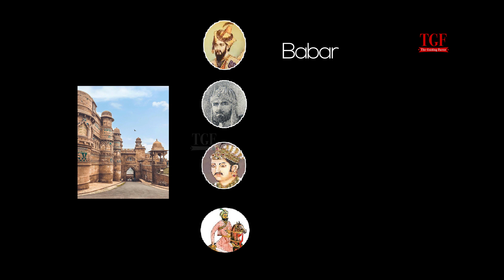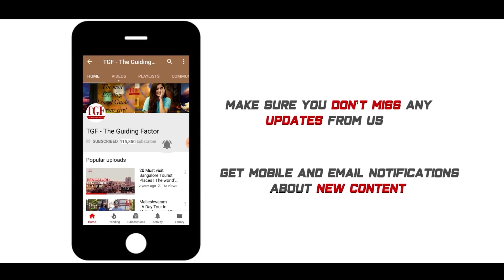Gwalior Fort - Complete Guide, History and Tour plan | Must Visit | Aerial views of Gwalior Fort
History of Gwalior GwaliorFortHistory Complete history of Gwalior. In this video you can find the complete history of Gwalior and its fort. Gwalior Fort is a hill fort near Gwalior, Madhya Pradesh, central India. The fort has existed at least since the 10th century, and the inscriptions and monuments found within what is now the fort campus indicate that it may have existed as early as the beginning of the 6th century.

Gwalior Fort (ग्वालियर का किला) is a hill fort in Gwalior, Madhya Pradesh, central India. Gwalior ka Kila (The fort) has many monuments inside like Gopachal parvat, Saas Bahu temple , Data bandi chhod gurudwara, Scindia school and teli ka mandir.

The fort has existed at least since the 10th century, and the inscriptions and monuments found within what is now the fort campus indicate that it may have existed as early as the beginning of the 6th century. The fort has been controlled by a number of different rulers in its history.

In this video I will be taking you on a tour of Gwalior Fort and other sites situated inside fort like Man Mandir Palace, Saas Bahu Mandir, Data Bandi Chhod Gurudwara, Teli Mandir , Masjid, Museum and Fort. We will enter from Urwayi gate end situated in Lashkar Gwalior

Gwalior Fort | ग्वालियर का किला | Saas Bahu Mandir | Teli Mandir | Data Bandi Chhod Gurudwara | Scindia School

Explore your city and have a look at our video travel guides on TGF - The Guiding Factor.

Youtube of Gwalior GwaliorFortHistory Complete history of Gwalior. In this video you can find the complete history of Gwalior and its fort. Gwalior Fort is a hill fort near Gwalior, Madhya Pradesh, central India. The fort has existed at least since the 10th century, and the inscriptions and monuments found within what is now the fort campus indicate that it may have existed as early as the beginning of the 6th century.